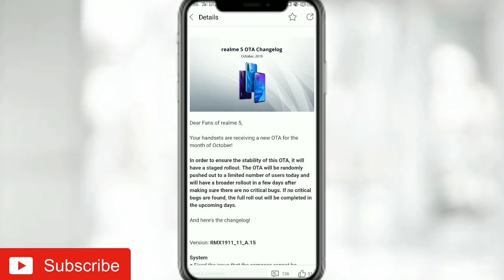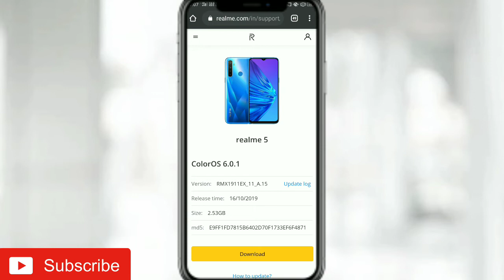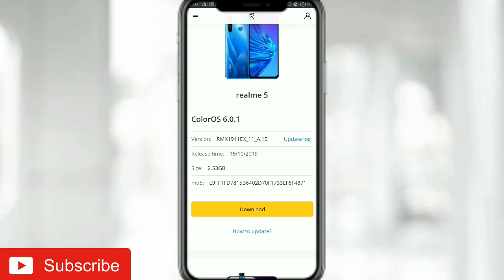Realme 5 October OTA Update | New Changes Log | Manual link Downlode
About this video:

Realme 5 ka October ka OTA update Aya chuka hai . Ajj batt koranga kaisa app update kor sakta hain

Manual update link